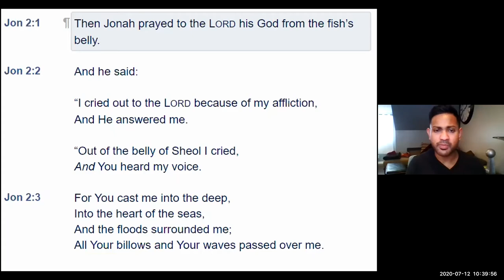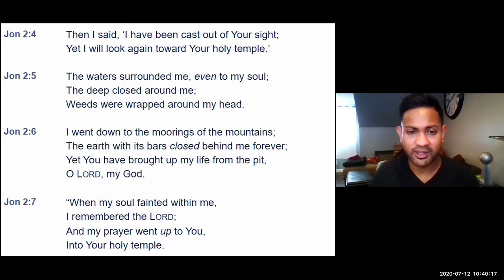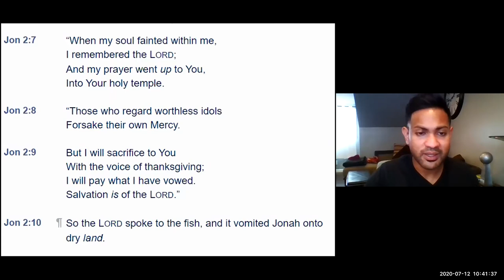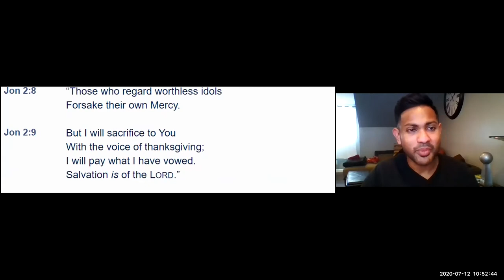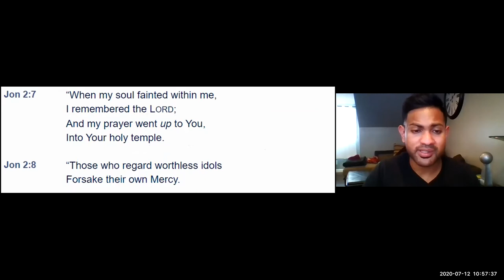ELCoG 2020 07 12 : Message By - Pr. Georgy Varughese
Message by: Pastor Georgy Varughese
(First Church of God, NY)

Pursuing the will of God!!
Why are we chasing God?
A simple, beautiful and thought provoking, 3 step remedy by young blessed Man of God, Pr. Georgy Varughese.

To Pursue the "Will of God" one must: (Jonah 2: 6-8)
1. Forfeit our own plans.
2. Destroy worldly attachments.
3. Be aware of his presence.